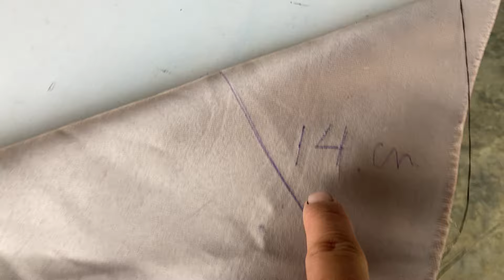Cara membuat gelombang gorden jendela kecil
ktgtv